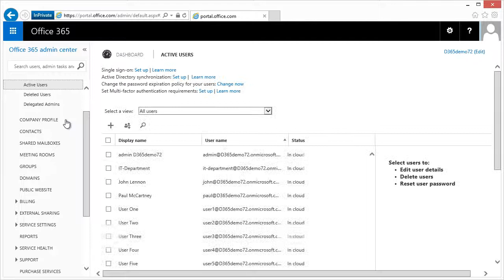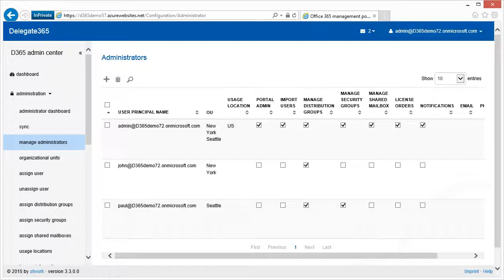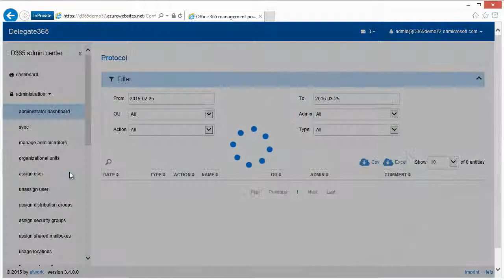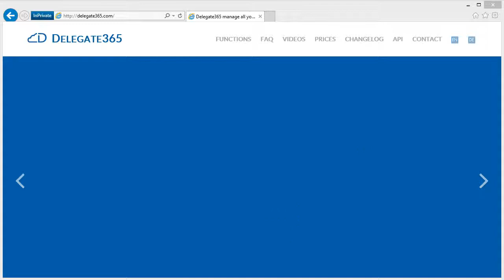Delegate 365 - Manage all your Office365 users and licenses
Delegate365 is an easy-to-use, web-based portal for delegated user and license management in Microsoft Office 365™.

With Delegate365 portal administrators can define users to manage their office, department or organizational unit in a simple portal. Common tasks like creating users, units or distribution lists or resetting passwords can easily be performed with little effort and only for the zone where the local administrator is entitled.